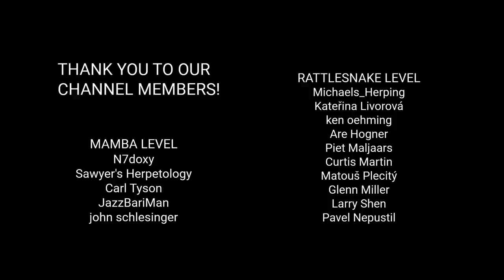Deadly venomous coral snakes (Micrurus) from Costa Rica, mimicry, red touches yellow, false coral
Deadly venomous coral snakes are famous for their bright colors. They are also the most venomous snakes of America, both North America and South America. This video shows 2 species of coral snakes from Costa Rica, Costa Rican coral snake (Micrurus mosquitensis) and Central American coral snake (Micrurus nigrocinctus). Coral snakes are elapids and have potent neurotoxic venom. They are related to cobras, mambas or kraits. There are many mimics of coral snakes in Latin America, one is also in this video - Cope's false coral snake (Pliocercus euryzonus). When a harmless species mimics a dangerous one, it is called Batesian mimicry. Many people think that coral snakes are easy to identify by 'Red touches black, safe for Jack. Red touches yellow, kills a fellow'. However, it is not true and one should not touch any banded snake in Latin America without good knowledge of snake species in the area. In this video we show 2 coral snakes with typical black-yellow-red scheme, but there are many lacking one of these colors.